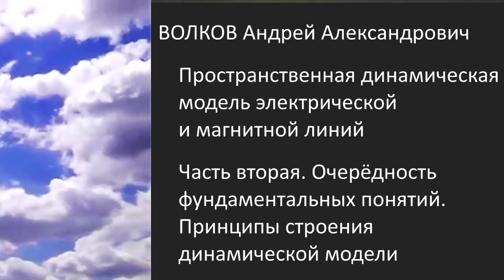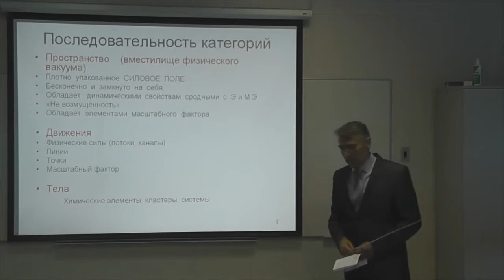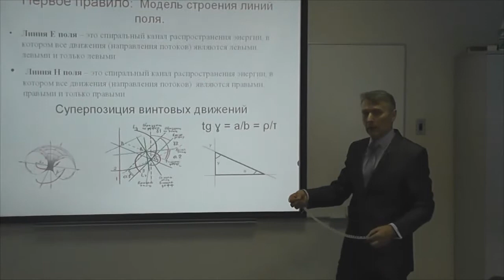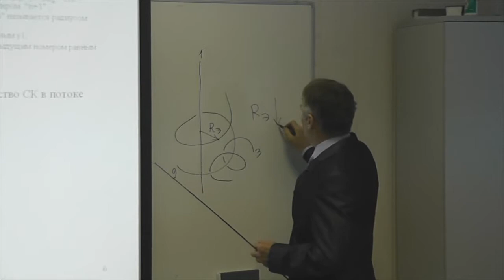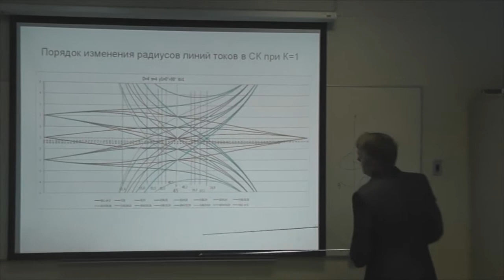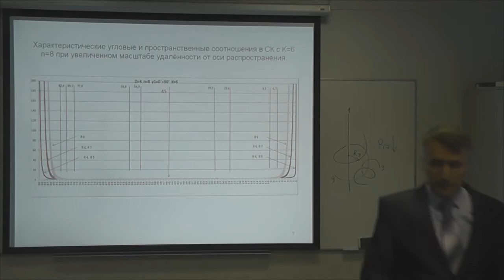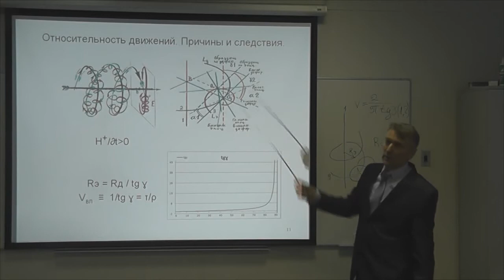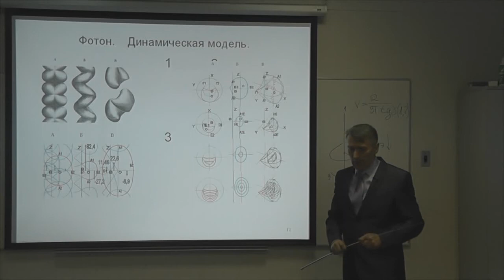Волков А.А. Пространственная динамическая модель электрической и магнитной линий. Часть 2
Волков А.А. Пространственная динамическая модель электрической и магнитной линий. Часть 2. Очерёдность фундаментальных понятий. Принципы строения динамической модели

goo.gl/gtjZqy -- Подробнее на нашем сайте
goo.gl/v0yznj -- Об авторе

Участие электричества и магнетизма в строительных силах Природы основывается на их силовых, фрактальных и вихревых пространственных свойствах. Многие естественные процессы на Земле говорят о причинно-следственных связях явлений с «управляющим фактором», обладающим качеством гармонического изменения перечисленных свойств. Предлагаемая для рассмотрения пространственная модель суперпозиции винтовых движений способна объединить многообразие природных и физических феноменов.
В первой части сделано обобщение о присутствии характерных черт для явлений природы, которые соответствуют пространственным характеристикам предлагаемой модели.
Во второй части предлагается порядок фундаментальных категорий (1. Пространство, 2. Движение, 3. Тела) для обоснования ответа на вопрос: Каким образом электрическая и магнитная энергии распространяются в вакууме на очень большие расстояния?
Предлагаемые правила построения суперпозиции винтовых движений отвечают феноменологии физических явлений и динамическим свойствам электрических и магнитных линий. Предлагаемая модель строения фотона включает в себя все его основные физические свойства и отвечает на вопрос о причине его долгого существования как «не распадающейся волновой структуре».
В третьей части предлагаются модели сочетания электрических и магнитных спиральных каналов предполагающие возможность закономерности многообразия «причин» для явлений в Космическом Пространстве вообще и на Земле в частности.
Данное выступление это вводное обзорное изложение пространственной динами-ческой модели. В нём не рассматривается вопрос «среды» участвующей в движении и не рассматривается строение «точек» взаимного сечения предлагаемых моделей фотонных структур.